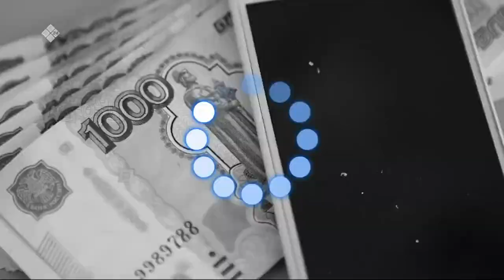«Талбан» биэриигэ: быйылгы кыстыгы туоруур астаахпыт дуо? (03.10.22)